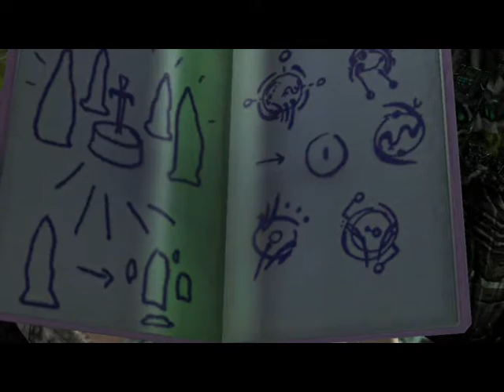Zagrajmy w Tomb Raider Legend + Boss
Dodatkowy odcinek. Walka z ostatnim bossem